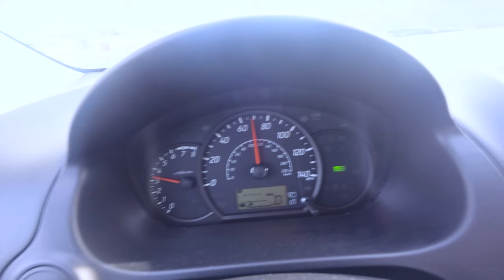CHICKEN FRIED STEAK CHALLENGE - OVERSTREET RESTAURANT - CUERO, TEXAS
James Webb, aka "J WEBBY CAN EAT" Drives 4hrs from Dallas to visit Overstreet Restaurant for the ultimate J Webby style platter.

This feast featured all the best Overstreet Restaurant favourites, most notably 7 of their signature Chicken Fried Steaks plus main sized servings of sides including bacon wrapped grilled asparagus, mashed potato, pimento cheese balls and bacon jam Brussel sprouts.

Overstreet Restaurant is known for their home style cooking and generous portion sizes, and this platter definitely lived up to their reputation.

Will Webby be able to conquer this HUGE feast in a Small Town  alone???

Overstreet Restaurant
04 N Esplanade St, Cuero, TX 77954, United States